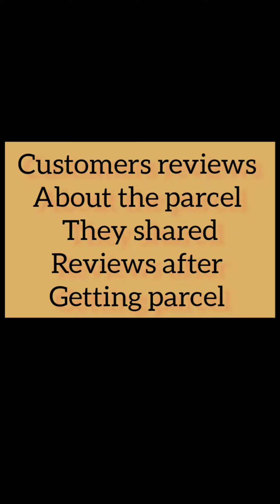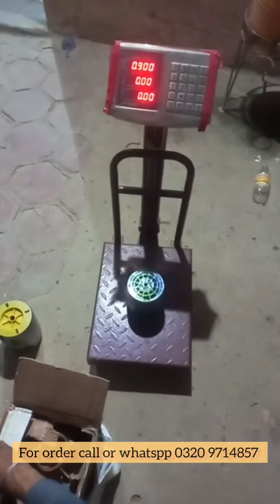customer reviews Airking Kite Manjha review 🔥 Best Manjha Of 2023 For Kite 🪁 basant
Airking Kite manjha Review Best airking kite manjha for kite basant 2023 kite basant 2023 best manjha for kites kite vlog mono kite manjha unboxing

 #0.20numberchemical
 :kite design
:kite market
:original kite manjha ki pehchan kesy kary
:original kite thread
 :price of kite thread in yakatoot bazar :best design of kites in yakatoot bazar

Top 5 best kite festival THE BARRILETE FESTIVAL , GUATEMALA THE ZILKER KITE FESTIVAL ,USA THE FESTIVAL OF THE WINDS, Australia INTEaRNATIONAL KITE FESTIVAL ,INDIA HAMAMATSU FESTIVAL ,JAPAN where is kite flying popular? Kite flying is a very popular fun sport especially in China, Japan, India, Indonesia, and USA. It is not certain where the Kites first originated. Some believe it is originated in China while other think it is South Pacific Islanders who first originated the art of kite flying How high can you fly legally fly a kite ? 150 feet In the USA, the FAA (Federal Aviation Administration) has set some regulations on how high and how you, in general, may operate a kite. According to the FAA, no person may operate a kite more than 150 feet above the surface of the earth. What is the most expensive kite ? Its official, the new 2004 RECON equipped kites have now surpassed North as the most expensive kites on the market, averaging over 1,000USD (and more) with the required bar package . which state is famous for kite festival? Its official, the new 2004 RECON equipped kites have now surpassed North as the most expensive kites on the market, averaging over 1,000USD (and more) with the required bar package.